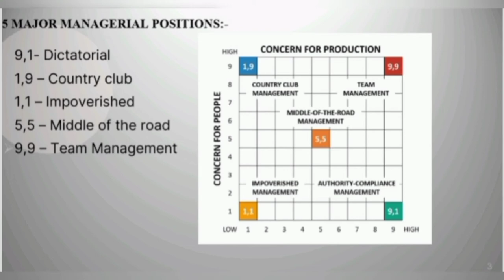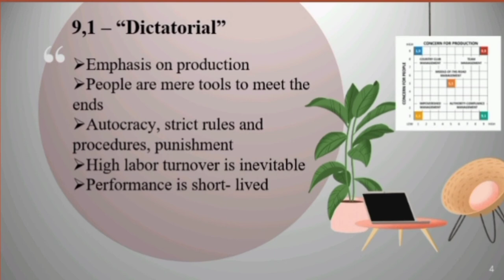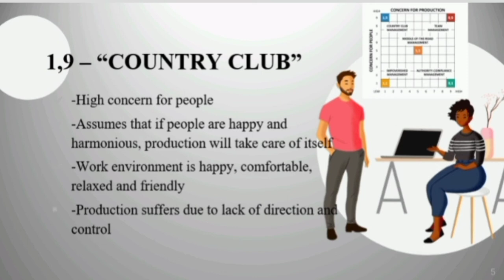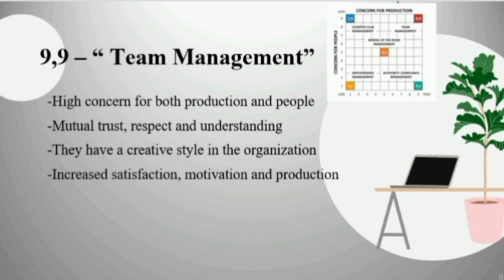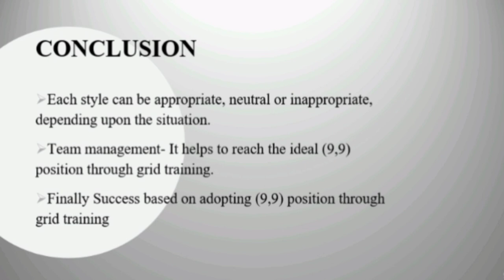THE MANAGERIAL GRID| MANAGERIAL GRID(1960s)| MBA Seminor Vedio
THE MANAGERIAL GRID

MANAGERIAL GRID(1960s)

Ø  Managerial grid is used to evaluate the management style/leadership . The authors who framed this concepts are Robert Blake and Jane Mouton. The grid consists of two dimensions: Concern for Production (Results) and Concern for People.

Ø  Robert Blake – professor of psychology university of Texas

Ø  Jane Mouton – Management theorist, A former student of Blake

5 MAJOR MANAGERIAL POSITIONS:-

Ø  9,1- Dictatorial

Ø  1,9 – Country club

Ø  1,1 – Impoverished

Ø  5,5 – Middle of the road

Ø  9,9 – Team Management

9,1 – “Dictatorial”

Ø  Emphasis on production

Ø  People are mere tools to meet the ends

Ø  Autocracy, strict rules and procedures, punishment

Ø  High labor turnover is inevitable

Ø  Performance is short- lived

1,9 – “COUNTRY CLUB”

✓  -High concern for people

✓  -Assumes that if people are happy and harmonious, production will take care of itself

✓  -Work environment is happy, comfortable, relaxed and friendly

✓  -Production suffers due to lack of direction and control

1,1-”IMPOVERISHED”

Ø  -Low concern for both production and people

Ø   minimum exertion for effort

Ø  -Focus on survival

Ø  -Focus on not being held responsible for failures

Ø  -Inefficient operations

5,5 – “ Middle of the road”

✓  -Traditions and past practices  are analyzed for future planning

✓   -No arbitrary risks

✓  -Average performance

9,9 – “ Team Management”

Ø  -High concern for both production and people

Ø  -Mutual trust, respect and understanding

Ø  -They have a creative style in the organization

Ø  -Increased satisfaction, motivation and production

CONCLUSION

Ø  Each style can be appropriate, neutral or inappropriate, depending upon the situation.

Ø  Team management- It helps to reach the ideal (9,9) position through grid training.

Ø  Finally Success based on adopting (9,9) position through grid training

Submitted By,
M.Kowsalya